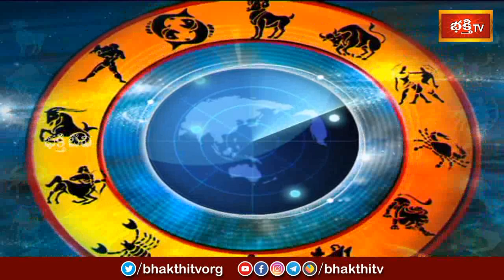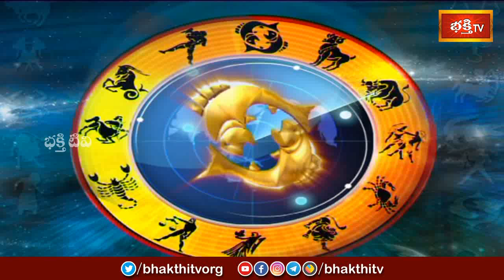భక్తి టీవీ దినఫలం | 24th July 2022 | Daily Horoscope by Sri Rayaprolu Mallikarjuna Sarma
భక్తి టీవీ దినఫలం | 24th July 2022 | Daily Horoscope by Sri Rayaprolu Mallikarjuna Sarma | Bhakthi TV

1. ఈ శివుడి పాట మీ ఇంటికి సిరిసంపదలను తెస్తుంది
2. Lord Shiva Most Popular Song
3. Samba Sada Shiva Song
4. Kalabhairava Ashtakam (కాలభైరవ అష్టకం)
6. కార్తిక మాసంలో తప్పక వినాల్సిన పాట

【♟】 KOTI DEEPOTSAVAM ALL VIDEOS :
1. Speeches at Koti Deepotsavam
2. Specials at Koti Deepotsavam | Bhakthi TV
3. Pravachanalu at Koti Deepotsavam